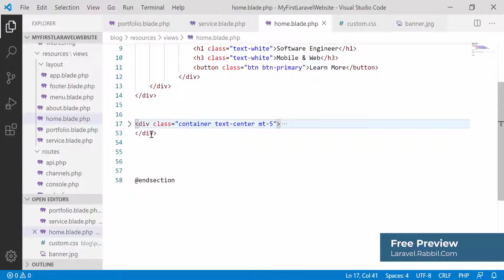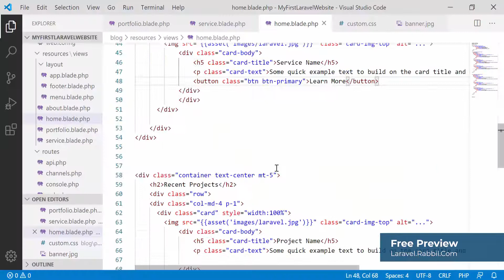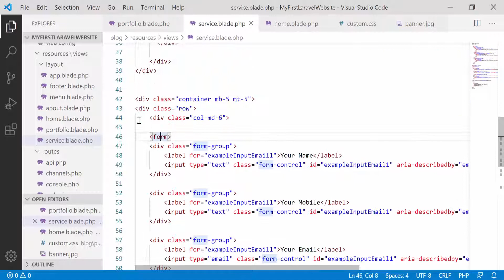Laravel Tutorial Bangla | My First laravel website Part 49